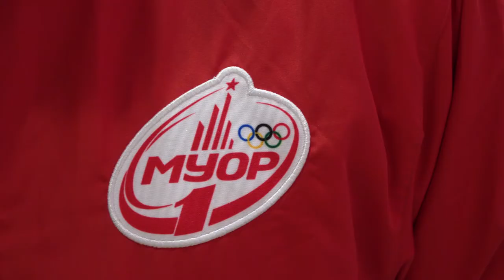Настольный теннис в МССУОР № 1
На базе Московского училища олимпийского резерва № 1 регулярно проводятся официальные соревнования Федерации настольного тенниса России. В них принимают участие и команды, в составе которых - воспитанники МССУОР № 1 под руководством опытнейшего наставника отделения настольного тенниса Училища, заслуженного тренера России Льва Ступаченко.